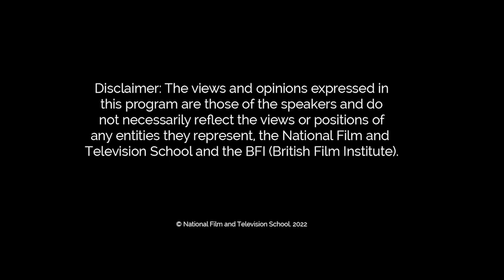NFTS Backstories - Terence Davies (c)NFTS 2022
In this NFTS Backstories we are chatting to BAFTA-nominated Director and NFTS alumnus, Terence Davies.

Terence’s credits include Distant Voices, Still Lives, The Deep Blue Sea, A Quiet Passion and most recently, Benediction. Terence is conversation with Head of Screen Arts and Film Studies and Curation, Sandra Hebron.

Note: This recording took place during 2021 and therefore references the Covid pandemic and lockdown.

The NFTS Backstories programme and is brought to you in association with the BFI/National Lottery.

© National Film and Television School, 2022.